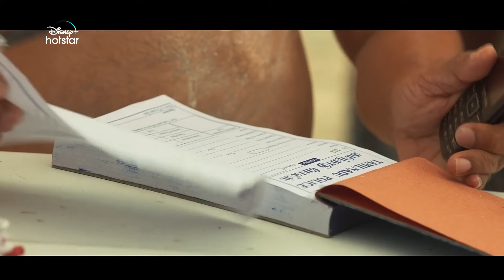പോലീസുകാർക്കെന്താ എന്റെ കുളിമുറിയിൽ കാര്യം??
പോലീസുകാർക്കെന്താ എന്റെ കുളിമുറിയിൽ കാര്യം?? ഇതുപോലെ സ്ഥലകാല ബോധമില്ലാതെ ഫോൺ വിളിക്കുന്ന ആളുകളെ നിങ്ങൾക്കറിയാമോ??